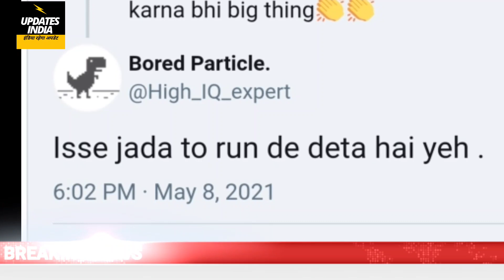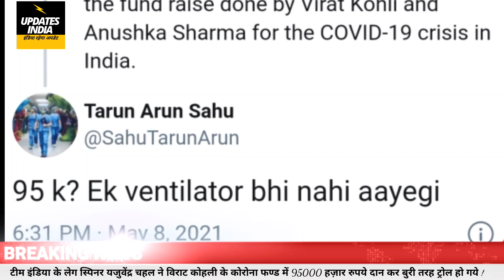विराट कोहली के कोरोना फंड में दान करके बुरी तरह फंसे युजवेंद्र चहल ! हो गई किरकिरी Yuzvendra Chahal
टीम इंडिया के लेग स्पिनर युजवेंद्र चहल कोहली के सबसे करीबी साथियों में से एक हैं. हालांकि जैसे ही फैंस को पता चला कि 95 हजार दान किए हैं तो सोशल मीडिया पर उन्हें ट्रोल किया जाने लगा. फैंस ने कहा कि करोड़ों कमाने वालों को ज्यादा पैसा दान करना चाहिए था. वहीं कुछ ने कहा कि इससे ज्यादा तो चहल आईपीएल में रन दे देते हैं. एक यूजर ने युजवेंद्र चहल को ट्रोल करते हुए लिखा, ’95 हजार रुपए में तो 1 वेंटिलेटर भी नहीं आएगा’. एक अन्य यूजर ने लिखा, ‘यार वह करोड़ों कमा रहा है और सिर्फ 95 हजार दान कर रहा है. इससे बेहतर होता कि कुछ ना देता.

                     Cover Topic

updates india
updates india youtube channel
virushka fundraiser
Yuzi Chahal donated
Yuzvendra Chahal donated
युजवेंद्र चहल
विराट कोहली
भारतीय स्पिनर गेंदबाज युजवेंद्र चहल
युजवेंद्र चहल ने कितना पैसा डोनेट किया
yuzvendra chahal kyon troll ho gaye
virushka ne kitna fund raiser ekattha kana hai
yuzvendra chahal
yuzvendra chahal fundraiser
fund raiser yuzvendra chahal

आज की सबसे बड़ी ट्रेंडिंग शोर्ट न्यूज अपडेटस  इंडिया पर देखें।
Today Big Trending Short News Updates India  in Hindi.
देश और दुनिया की सबसे ताज़ा ख़बरे न्यूज़ अपडेटस  इंडिया  पर देखें।
Watch 1 minute Shorts News only on Updates India.